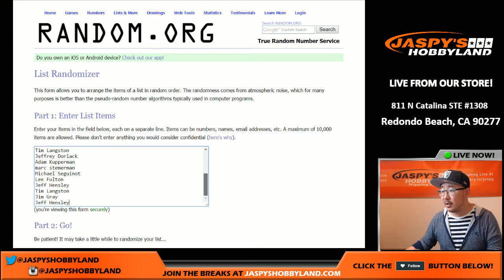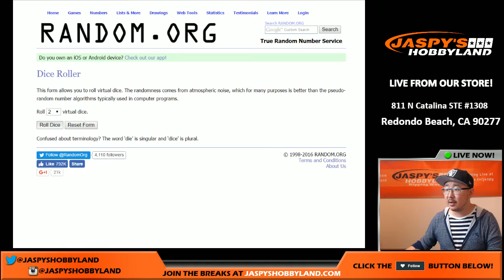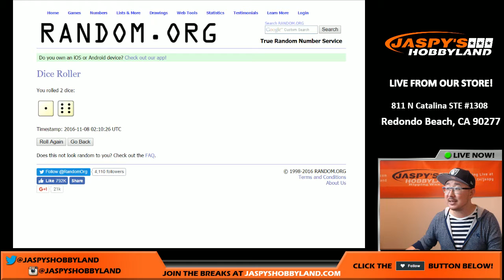Mon., 11/07/16 - Jaspy's Spot Randomizer Break Credit Giveaway